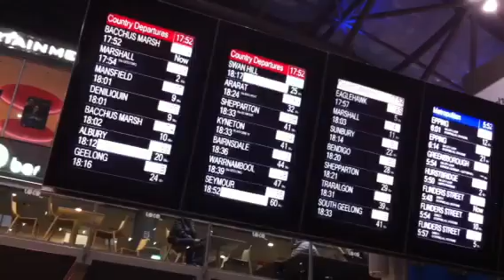2011 IDAHO Flashmob @ Southern Cross Station 17 May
A 'Cheerleader' flashmob took over Melbourne's Southern Cross Station at the start of peak hour to mark the International Day Against Homophobia and Transphobia on 17 May 2011.